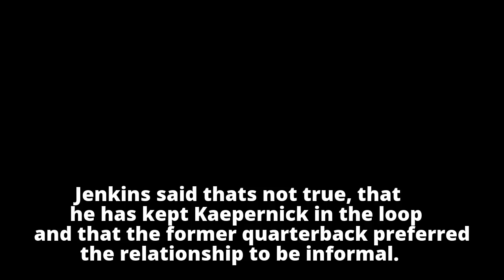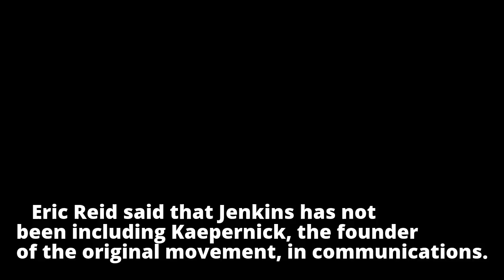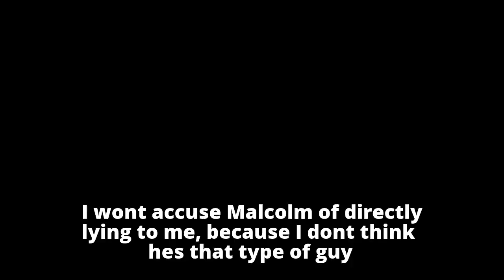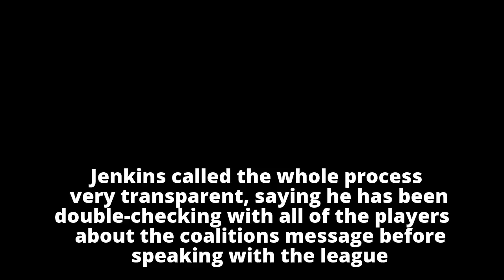Colin Kaepernick's inclusion in Players Coalition at heart of Eric Reid, Malcolm Jenkins dispute - A